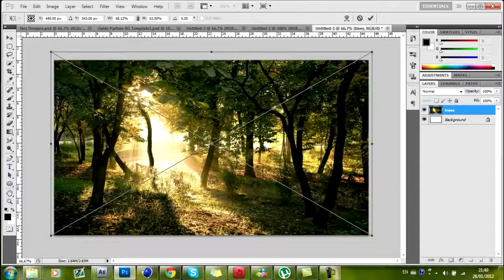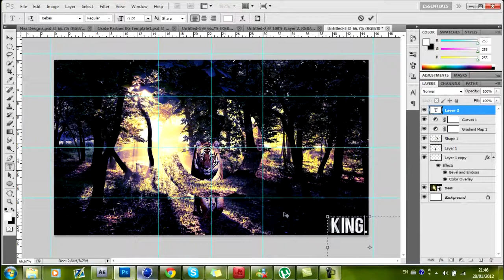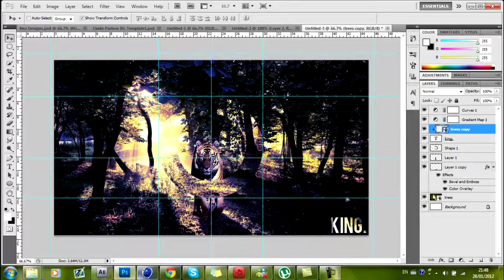King | by Oxide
Another Sick Speed art from Oxide! He's one of our sickest Artist in Artology so check him out!
Song: Omar Linx - Cowboy